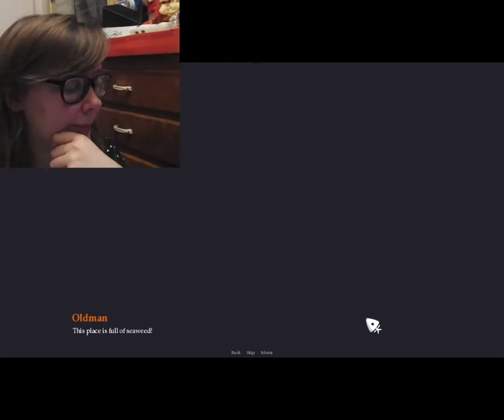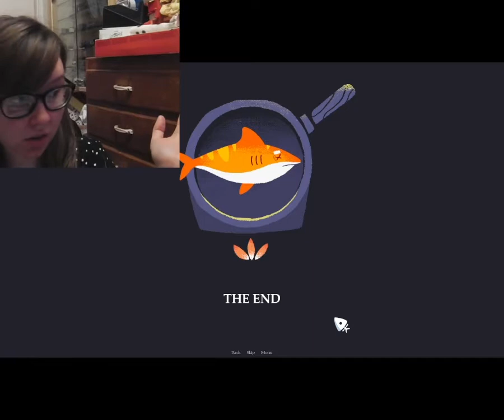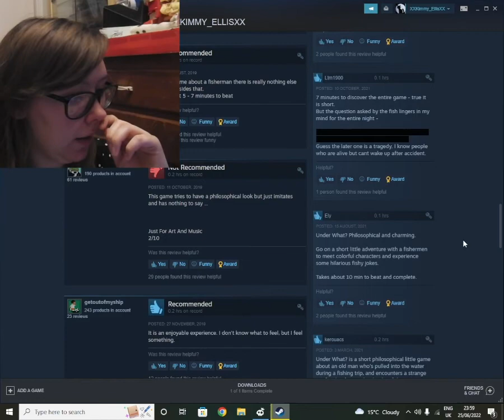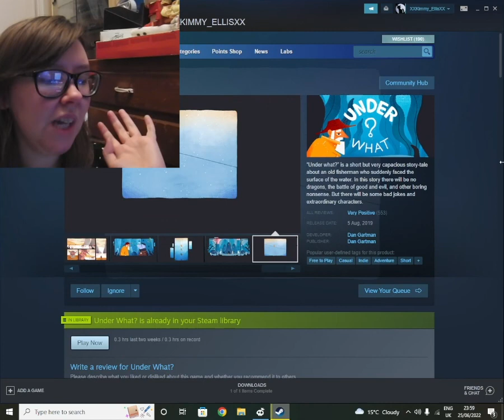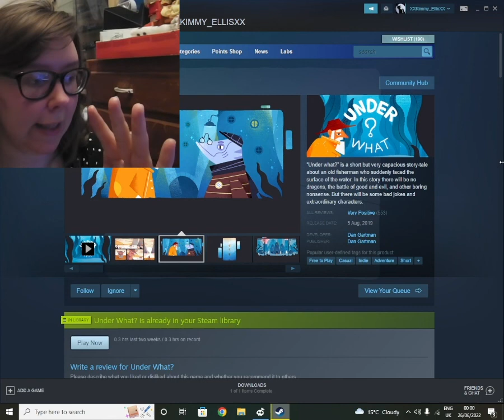WHAT EVEN IS THIS GAME ABOUT? | Under What?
I think I have finally settled the sound! Yay!